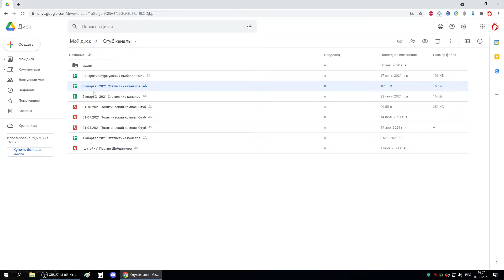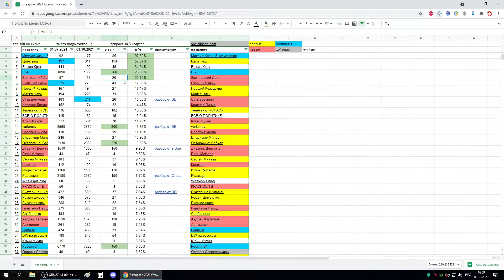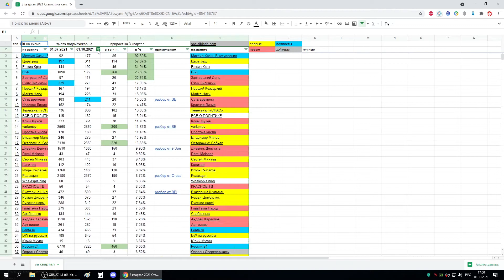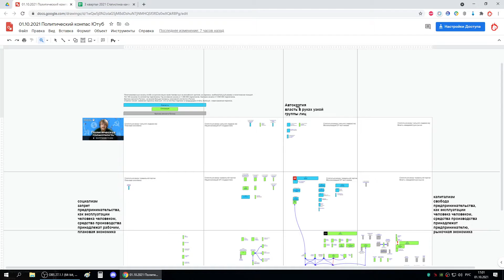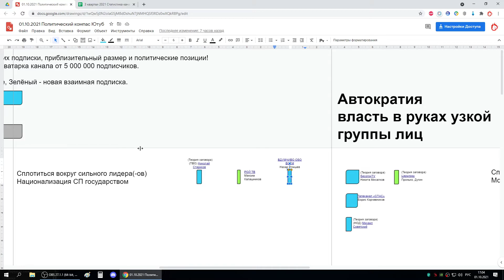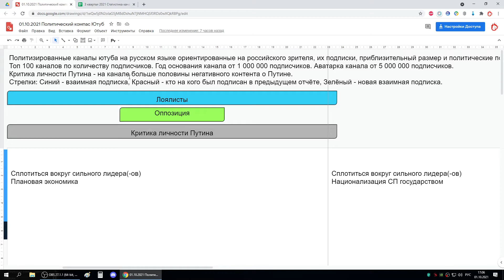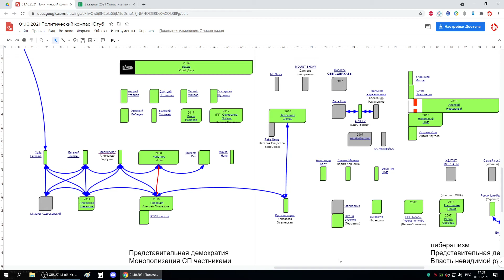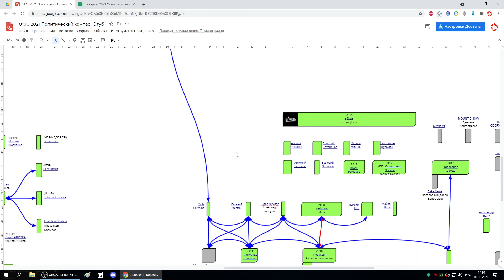🔝 Политические каналы ютуба (за 3 квартал 2021 года). Каналы на политическом компасе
Лидеры общественного мнения. Статистика. Аналитика.

Динамика роста каналов. Политическое направление каждого канала. Симпатии каналов друг к другу. На кого подписаны сами каналы. Полный перечень каналов ютуба с политическим уклоном, вещающих на русском языке.

Каналы с самым бурным ростом в за 2 квартал:
Россия 24
varlamov
вДудь
Осторожно: Собчак
Михаил Хазин Выступления
Царьград
Ёшкин Крот
РБК
Завтрашний День